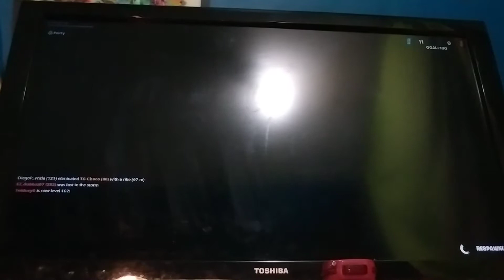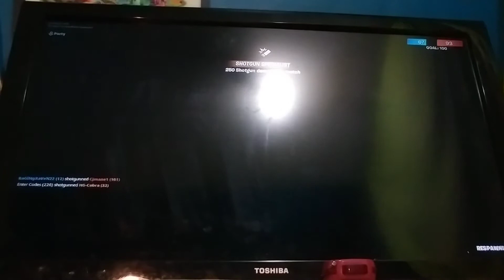Playing fortnite with my friends